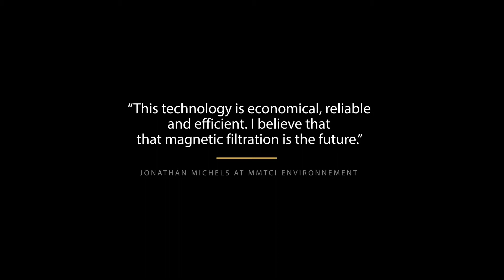Magnetic Filtration System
Sub-Micron Filtration for Industrial Fluids.
Our patented magnetic filtration or magnetic separation systems are the ultimate in filtration technology, providing cost, quality, and environmental benefits.

*Increased Product Quality
*Longer lasting Cleaner Fluids
*No Consumables - Reduce Waste